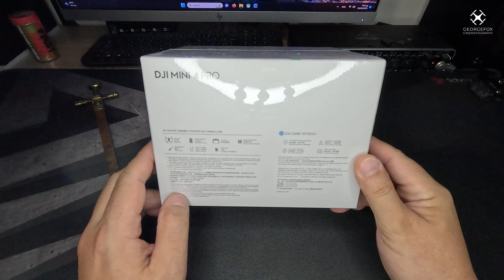DJI Mini 4 Pro unboxing | Επιτέλους ήρθε!!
To DJI Mini 4 Pro προσγειώθηκε στο κανάλι! Βιντεο unboxing λοιπόν και η πρώτη μας επαφή με το νέο μικρό της DJI.

▶️Κάνε τις αγορές σου στο TEMU και βοηθήσε το κανάλι
Κάνε κλίκ στο σύνδεσμο
ή χρησιμοποίησε τον κωδικό
tah00699